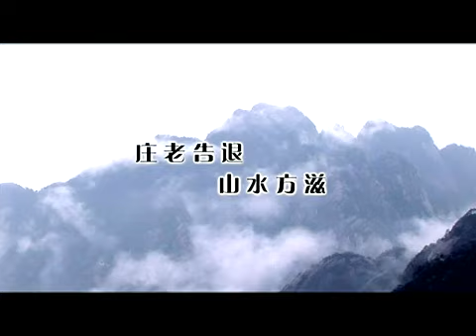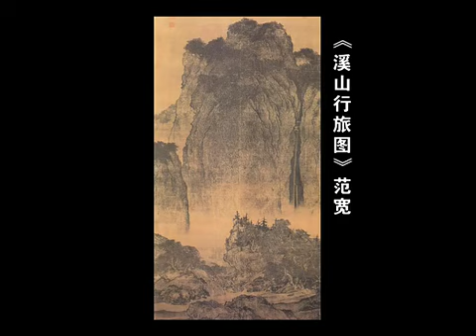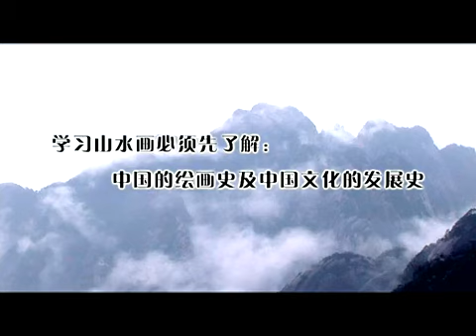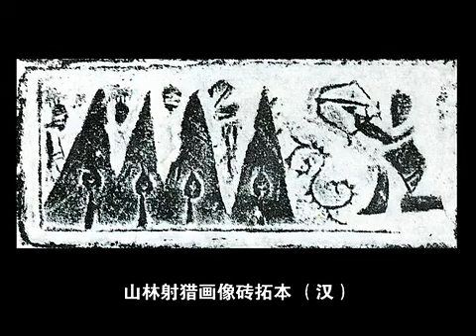01跟梅墨生学山水画 第一集 国画 中国画 水墨画